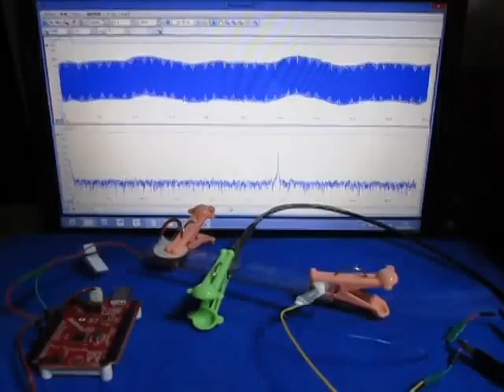超音波プローブによる測定システム The ultrasonic probe system